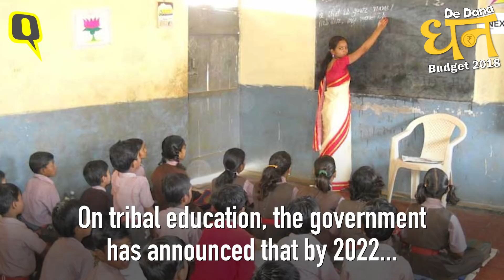Education Budget: Fellowships for Engineers, Training for Teachers | The Quint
Union Budget 2018:
On tribal education, the government has announced that by 2022, every block with more than 50 per cent ST population will have Eklavya schools at par with Navodaya Vidyalayas.
13 lakh untrained teachers will receive formal training under a new programme called Diksha.
24 new medical colleges will be set up across the country.
1000 BTech graduates will be selected as Prime Minister Research Fellows to do PhDs at IIT and IISc.